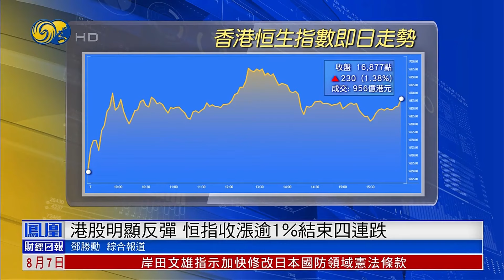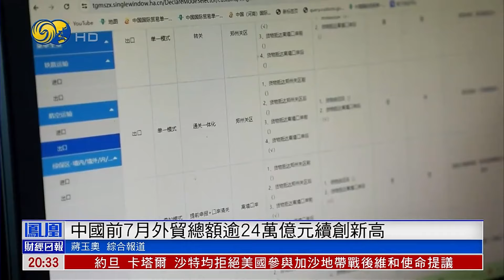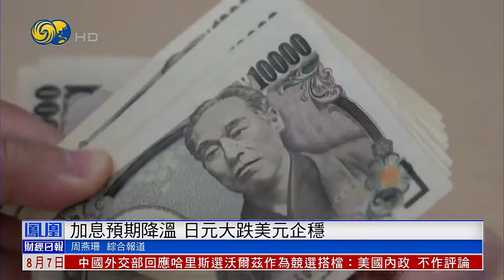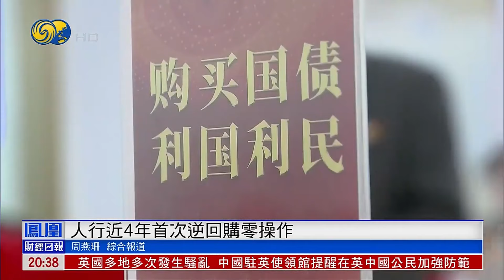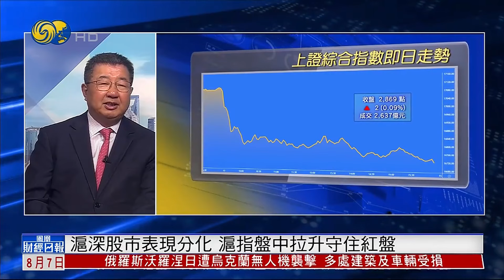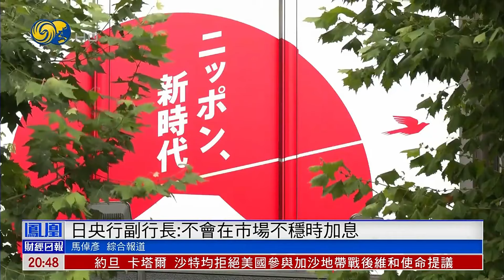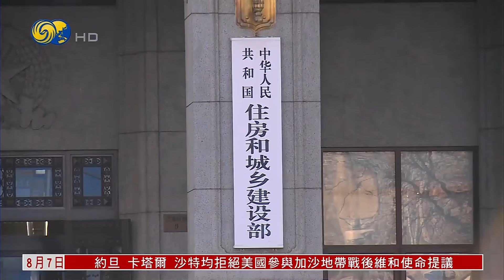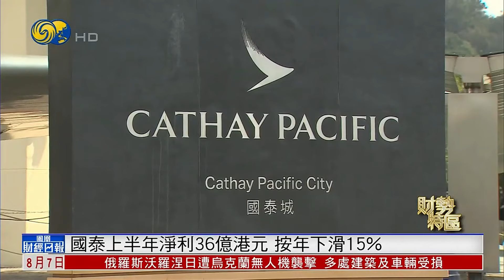【鳳凰財經日報】美股止跌回升，亞太區股市連續兩天急漲，是否代表早前史詩級拋售潮已經暫時告一段落？內地進口由跌轉升，是否傳遞出內需增強訊號？